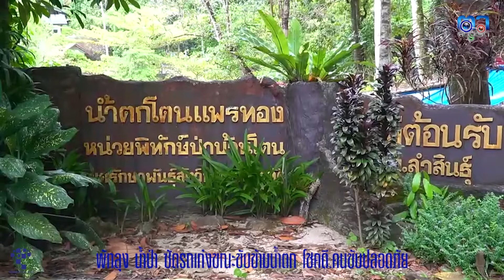พัทลุง เสียวน้ำป่าซัดรถยนต์เก๋งขณะขับข้ามน้ำตกโชคดีช่วยเหลือคนขับได้อย่างปลอดภัย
ผู้สื่อข่าวรายงานจากจังหวัดพัทลุง เจ้าหน้าที่สภ.สภ.สรีนครินทร์ จ.พัทลุง รับแจ้งจากพลเมืองดีดีมีเหตุน้ำป่าพัดพารถยนต์แก๋งขณะข้ามน้ำตกดตนแพรทอง ริมเขตรักษารักษาพันธุ์สัตว์ป่าเขาบรรทัดพัทลุง ท้องที่ ม.6 ต.ลำสินธุ์ อ.ศรีนครินทร์ จ.พัทลุง หลังรับแจ้งจึงเดินทางรุดสอบที่เกิดเหตุ บริเวณน้ำตกโตนแพรทอง เจ้าหน้าที่พบพลเมืองได้ช่วยเหลือคนขับรถยนต์เก๋งยีห้อซูซูกิสีขาวหมายเลขทะเบียน กฉ 7753 พัทลุง ได้อย่างปลอดภัย
จากการสอบถามนายชัยยศ สุวรรณ์ จนท.โรงงานไฟฟ้าพลังน้ำโตนแพรทอง เล่าว่าช่วงเหตุเหตุได้ยินเสียงรถยนต์เก๋งวิ่งแร่งเครื่องผ่าสายน้ำเพื่อข้ามมายังอีกฝั่ง เป็นช่วงจังหวะที่น้ำป่าหลากลงมาตามน้ำตก ทำให้ซัดรถยนต์เก่งไปติดกับสะพานข้ามน้ำที่สร้างด้วยเสาไฟฟ้า ด้วยจังหวะน้ำแรงเกรงระดับน้ำเพิ่มขึ้น จึงได้ตะโกนเรียกเพื่อนข้างๆเข้ามาช่วยเหลือ พร้อมตะโกนคนขับรถให้เปิดกระจกรถแต่กระจกด้านหน้าเปิดไม่ได้เนื่องจากแรงดันของน้ำ ก่อนช่วยกันเปิดกระจกด้านหลังช่วยเหลือคนขับออกมาได้อย่างปลอดภัย
ด้านนายสุรเชษฐ์ คนขับรถเล่าขณะขับรถยนต์เก๋งเพื่อที่จะข้ามไปกลับรถอีกฝั่งไม่คิดว่าน้ำจะมาแรง เพียง 1-2 นาทีปริมาณน้ำเพิ่มขึ้น เป็นจังหวะที่ตนขับรถถึงตรงกลางของถนนพอดี น้ำแรงและสูงทำให้รถลอยและถูกน้ำซัดไปติดกับทางเดินดังกล่าว